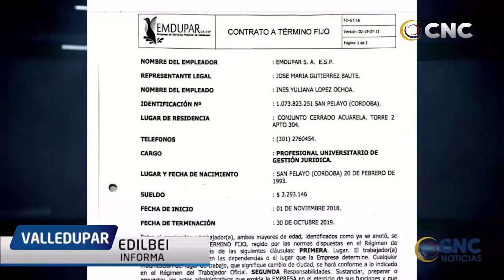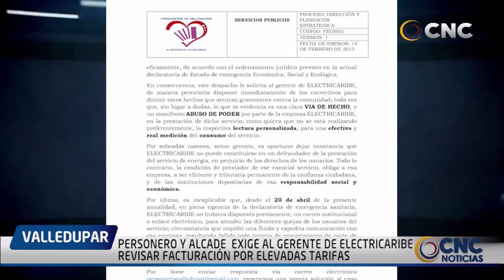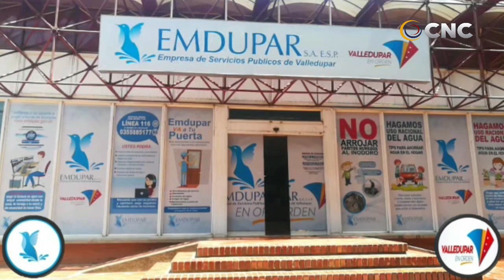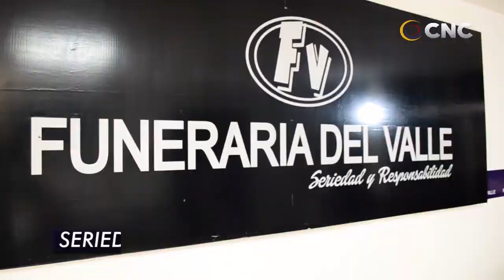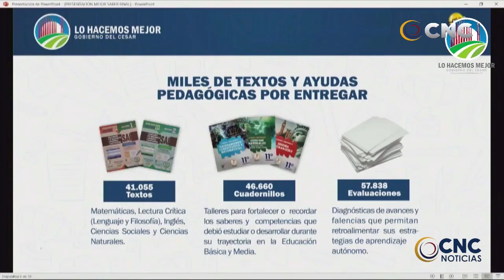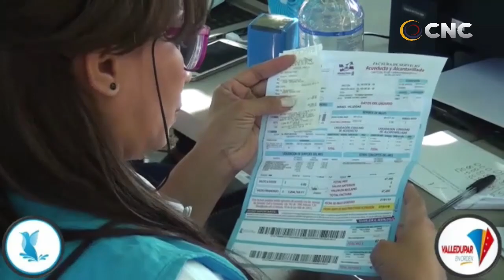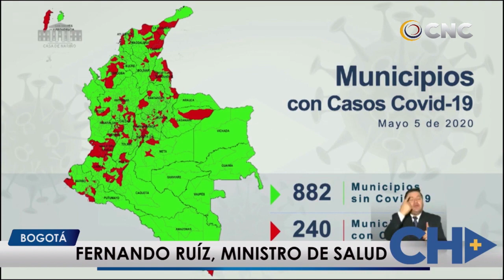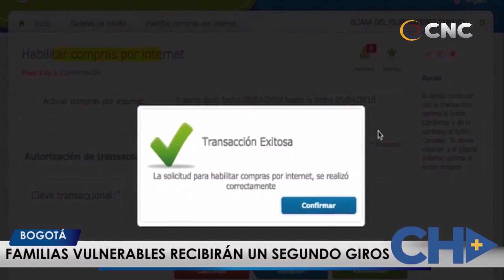CNC NOTICIAS VALLEDUPAR EMISIÓN CENTRAL 8 MAYO 2020